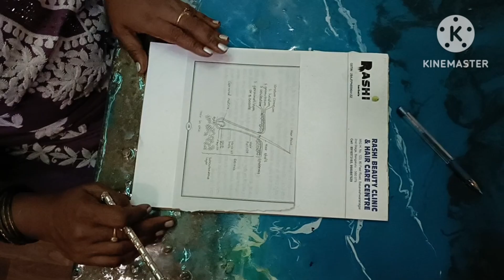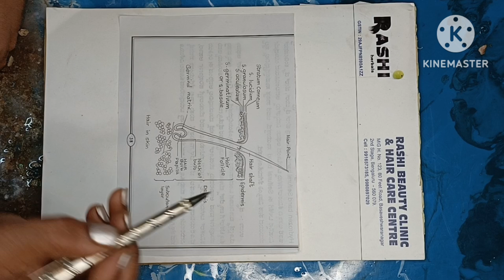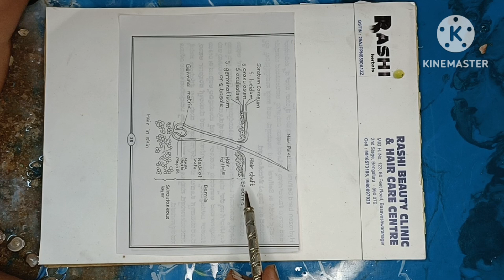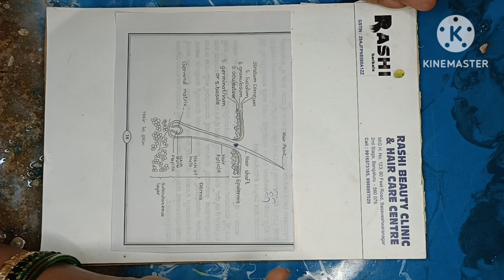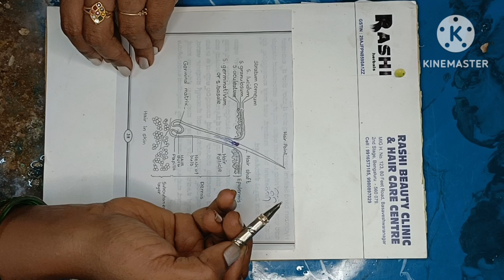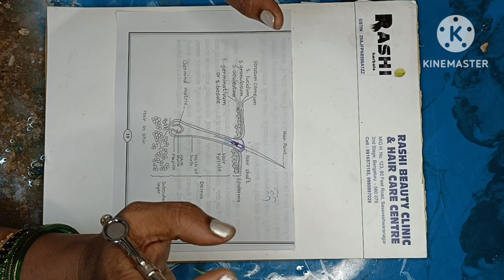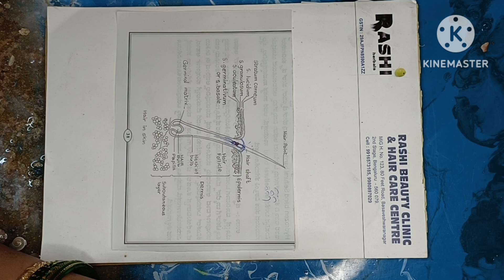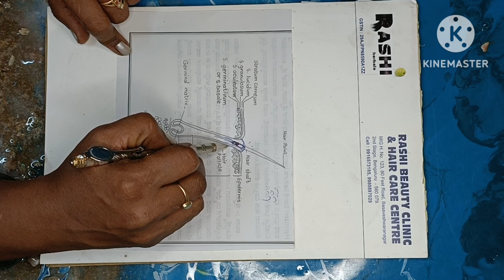Dandruff Side effects on your body, acne, back acne and chest acne reasons.